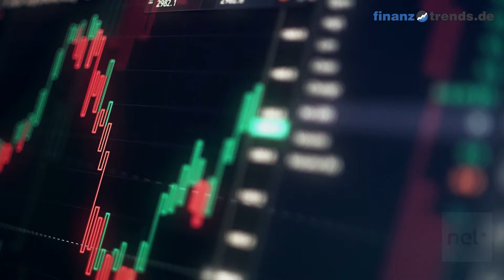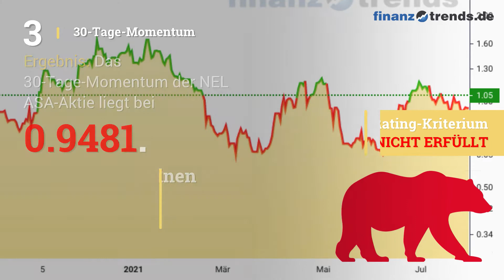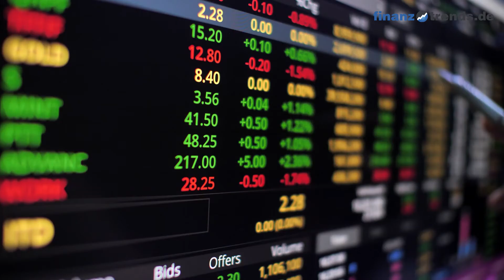NEL ASA Aktien Analyse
In diesem Video vom 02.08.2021 erhalten Sie eine aktuelle Bewertung der NEL ASA Aktie (ISIN: NO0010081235) nach dem bewährten Fünf-Bullen-Rating-System von Finanztrends. In dieser technischen Analyse betrachten wir das 30-Tage-Momentum, die Relative Stärke nach Levy, das Trend-Rating, den Hype-Faktor und den GD200-Vergleich. Wenn eine Kennzahl einen gewissen Schwellenwert überschreitet, deutet das auf einen steigenden Trend hin. In diesem Fall legt der Indikator einen Kauf nahe und das Wertpapier erhält in unserem Fünf-Bullen-Rating-System einen Bullen. Die Anzahl der Bullen liefert für die Aktie eine Gesamtbewertung und Sie erhalten somit eine klare Antwort auf die Frage: kaufen, halten oder verkaufen? Die Indikatoren unseres Fünf-Bullen-Rating-Systems: Das 30-Tage-Momentum analysiert den kurzfristigen Trend der Aktie. Überschreitet Wert die Marke 1,05, gibt es einen kurzfristigen Aufwärtstrend – und die Aktie erhält von uns den ersten Bullen. Relative Stärke nach Levy: Hierbei handelt es sich um einen fortlaufenden Vergangenheitsvergleich, der nicht zu verwechseln ist mit dem „Relative Strength Index“ (RSI). Um die Kennzahl zu berechnen, wird der Wochen-Schlusskurs der Aktie durch das arithmetische Mittel der Wochen-Schlusskurse im jeweiligen Betrachtungszeitraum dividiert. Überschreitet die Kennzahl den Wert 1,05, gibt es einen kurzfristigen Aufwärtstrend – und die Aktie erhält von uns einen Bullen. Das Trend-Rating zieht Schlüsse aus den Kursbewegungen der letzten sieben Wochen. Wenn der Titel im Trend-Score den Wert 20 überschreitet und bei unserem Fünf-Bullen-Rating durchschnittlich über 2,5 liegt, deutet dies auf einen aufsteigenden Trend hin. Dann erhält die Aktie einen weiteren Bullen. Hype-Faktor: Wie wird der betrachtete Titel im Vergleich zur Konkurrenz gesehen? Befindet sich das Wertpapier im Betrachtungszeitraum unter den 100 beliebtesten Aktien und in der Top 3 der jeweiligen Peergroup, vergeben wir einen Bullen. GD200-Vergleich: Befindet sich der Kurs des Wertpapiers momentan mehr als Fünf Prozent über dem Gleitenden Durchschnitt der letzten 200 Tage, vergeben wir einen Bullen.